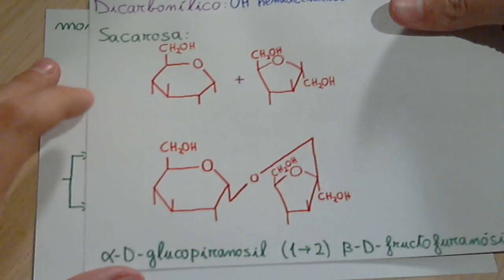Disacáridos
Explicaremos los conceptos generales de los disacáridos, veremos que están formados por dos monosacáridos y que al unirse mediante un enlace O-glucosídico se libera una molécula de agua. Y veremos los dos tipos de disacáridos: monocarbonílicos y dicarbonílicos, aunque los explicaremos más a fondo en otro vídeo.